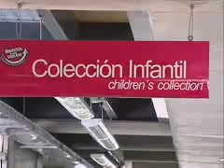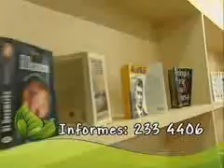Sala de Mi barrio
Espacios para la construcción colaborativa del conocimiento.